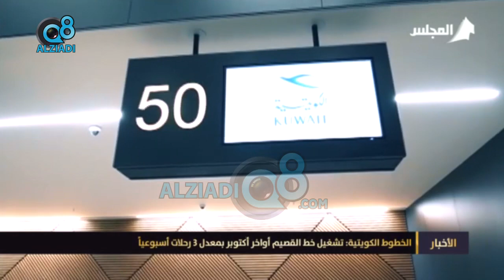الخطوط الكويتية: تشغيل خط القصيم أواخر أكتوبر بمعدل 3 رحلات أسبوعياً